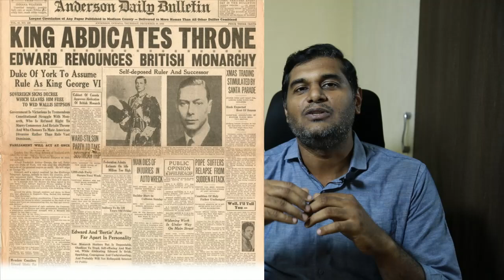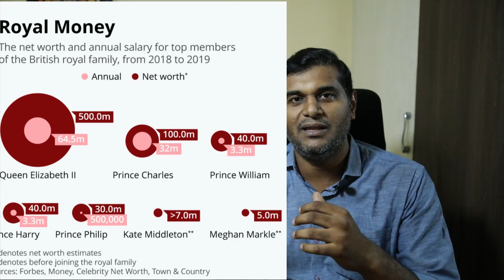அரச பரம்பரையின் ஆச்சர்யங்கள் - Strange customs of UK Monarch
அரச பரம்பரையின் ஆச்சர்யங்கள் - Queens Funeral - While Queens funeral is set on Monday here are some interesting facts about the Queens and her family.